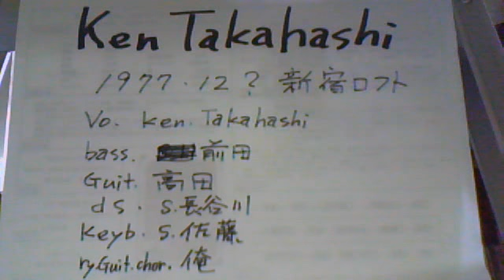KEN TAKAHASHI / ﾛﾝﾘｰﾎﾞｰｲ～ｶﾙﾁｪﾗﾀﾝ / 77' 12 ? / SHINJYUKU - LOFT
不確かな記憶なのである 1977or1978 11m or 12m nanokana~?

曲は全て　K.TAKAHASHIの　orijinal だと思うのだが. ?

Vo: KEN TAKAHASHI(大作曲家、ぷろでゅーさー)
Bass:前田くん(彼とも連絡取りたいなぁ...これに誘ってくれた張本人♪)
Guit :高田くん(俺なんかより目茶目茶上手かった)
Keyb:S.佐藤くん(10数年後、宝塚でﾊﾞﾝﾏｽやってるﾋﾞﾃﾞｵを見た♪)
Ds:S.長谷川(確か名前の読みが同じだった・笑)
side.guit&cho;俺
KENさんm(_ _)m 御免ね.
(^O^)/lary~~ !